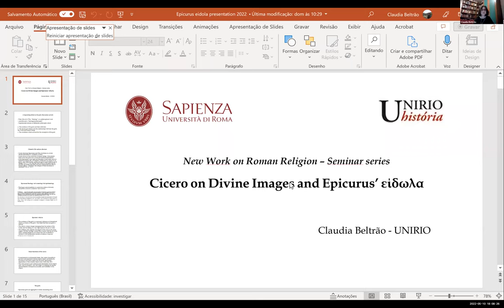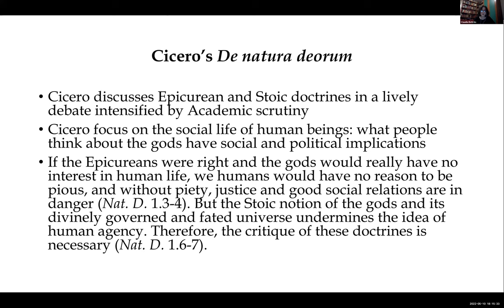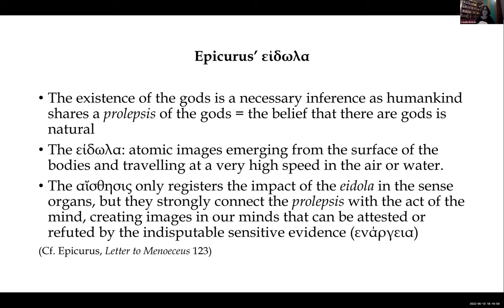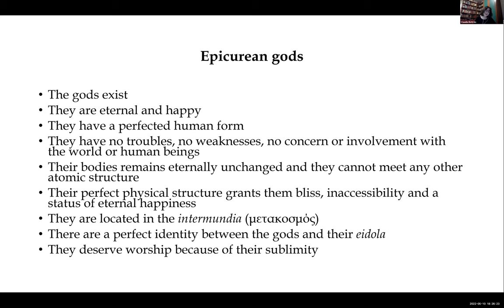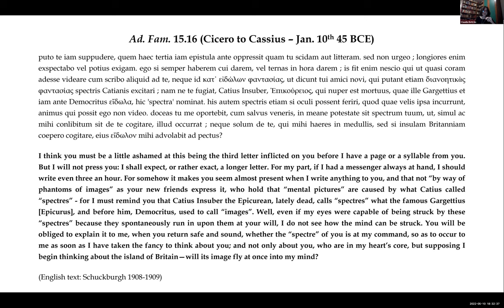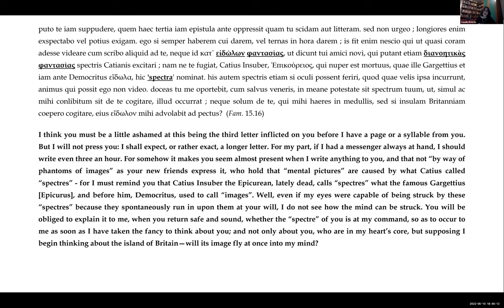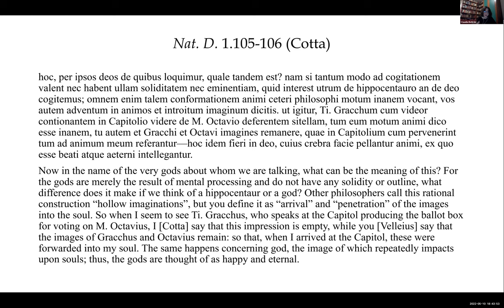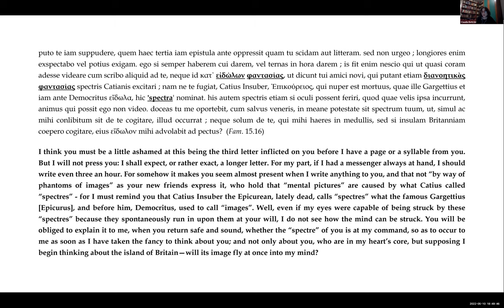Claudia Beltrão, "Cicero, divine images and Epicurus’ είδωλα"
New Work on Roman Religion Seminar - 10th May